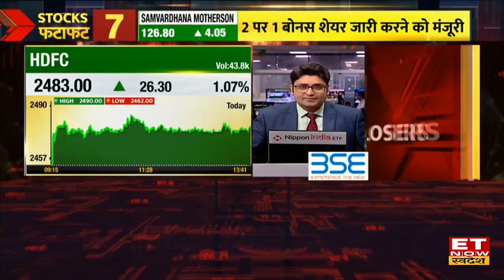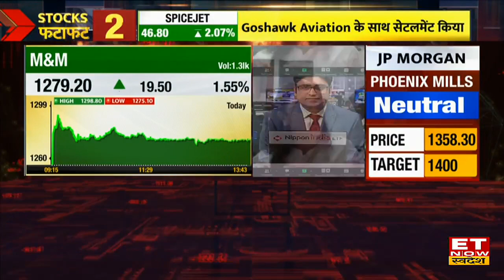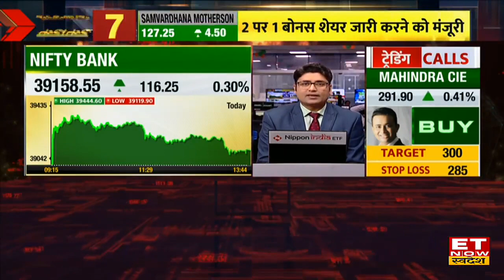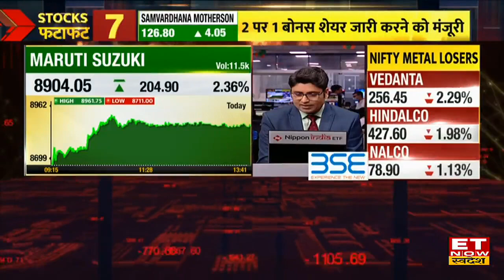Share Market Closing से पहले IEX Share & BPCL Stock में Trade से बनेगा मुनाफा | Top 2 Stocks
Stock Market Update | Business News | Trading Picks | ET Now Swadesh | Latest Business News
Share Market Closing से पहले  BPCL Share & IEX Stock में हैं Trading के मौके जानें Target & Stop Loss